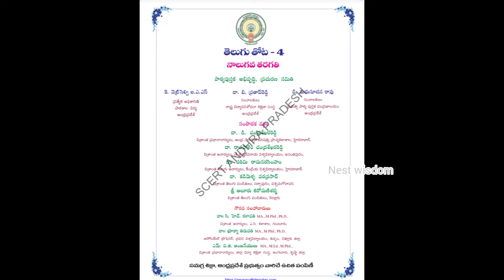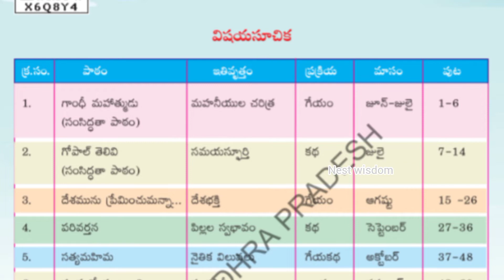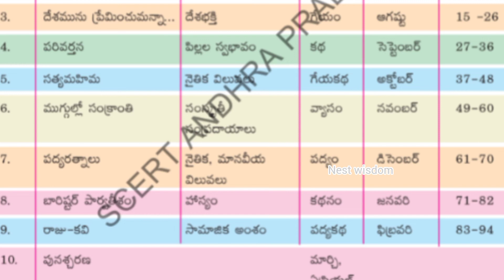Vishya suchika | 4 th class Telugu text book A.p New Telugu text book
., 4 th class Telugu text book nundi vishya Suchikalu
tet,dsc,ctet
Telugu text book Andhra Pradesh